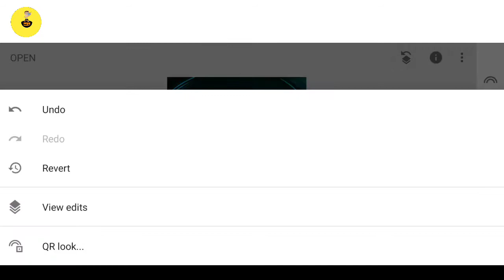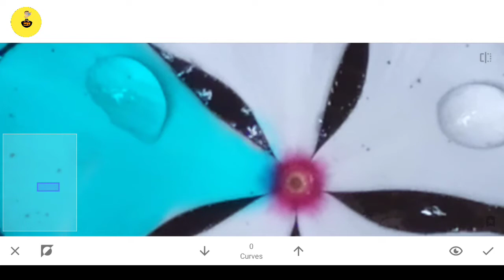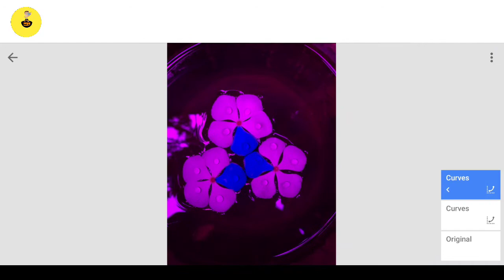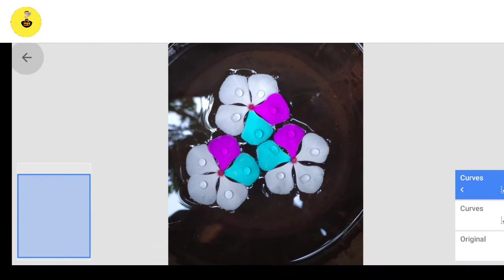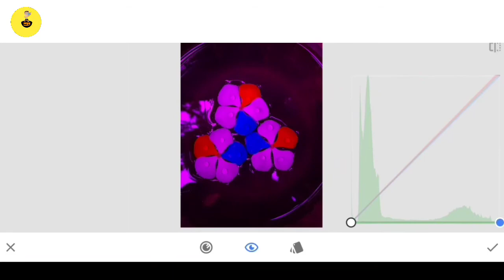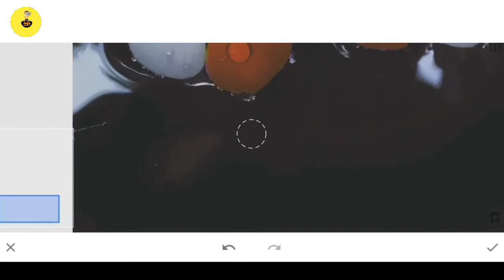creative mobile photography idea malayalam |camerabranthan